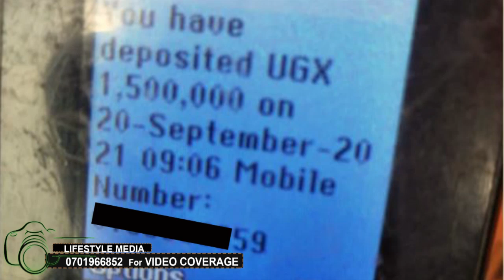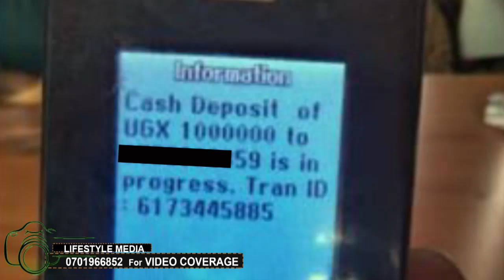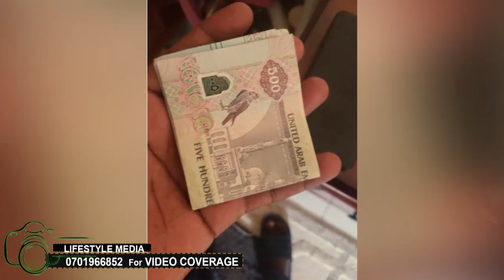Namayanja alira kunsiko lwakumuffera 3m zeyewola ku kojja ne mulamu we okugenda e' Dubai.